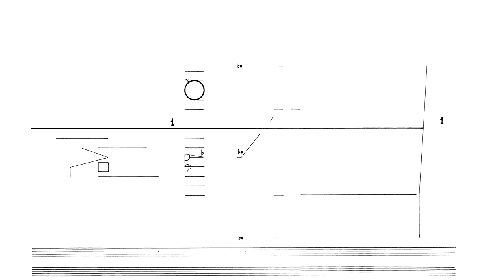Cornelius Cardew: Treatise. Page 118